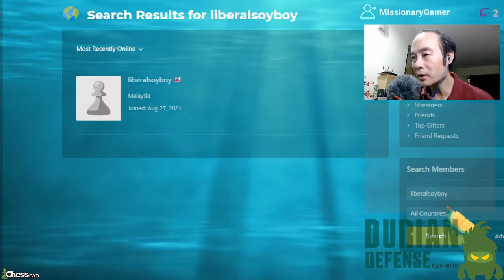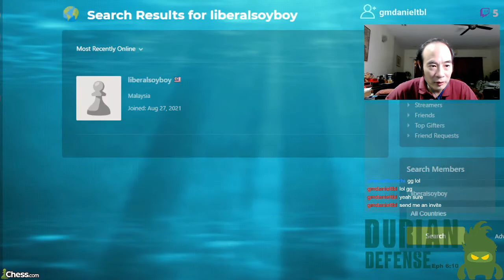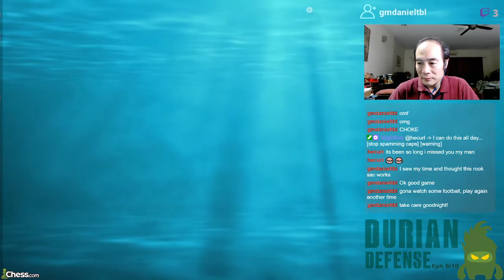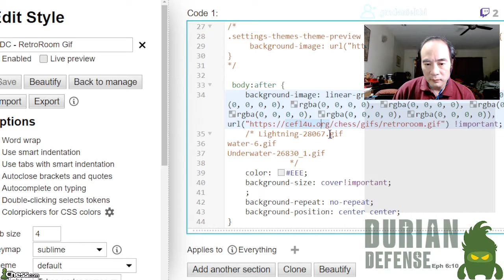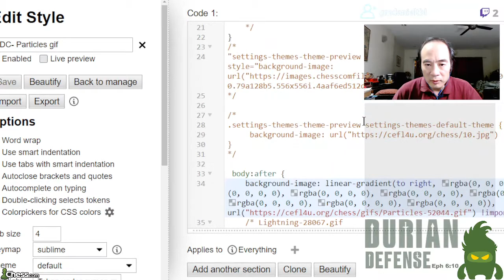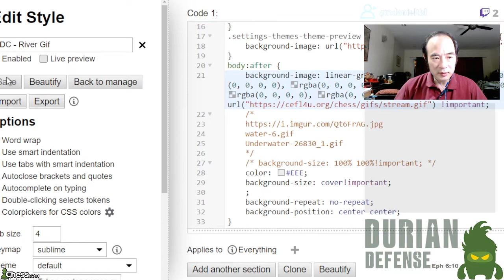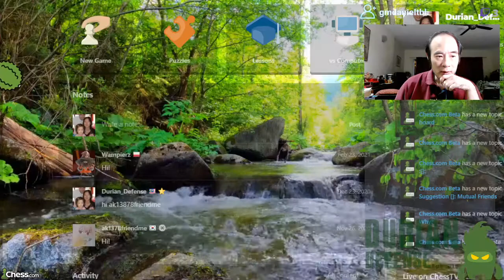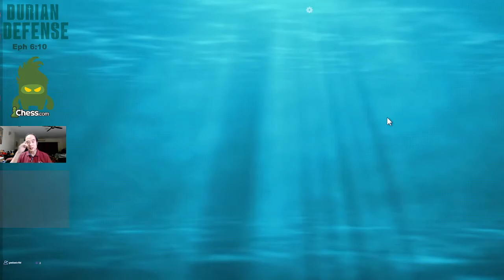First Twitch stream in 5 months demoing animated gifs on chessdotcom interface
Finally got the music working through the PC desktop audio after nearly 20 minutes! Me being such a n00b at setting up StreamLabs OBS.

Bloopers aside, this is my first stream on Twitch in 5 months! I am playing chess on Chess.com chess with client-side animated Gif background video playing WITHIN chess.com on my screen. Notice also the translucent (overlay) chessboard which has partially-opaque light and dark squares. You can see through the squares to parts of the background behind. The only element running outside of Chess.com is the webcam window. Anyway hope you find the visuals different from other chess streams. Hopefully it was interesting enough for you to ask "How did he set this up?". My commentary (audio) only kicks in towards the end of the game.

I used the tools below to make the animated gif background work in Chess.com. I had a lot of fun doing this. The good news is you can do the same by just using existing software tools. I used some knowledge of CSS, and many hours of sleuthing and sniffing chess.com's code to do this..

SOFTWARE & RESOURCES I USED TO CREATE THIS NEW (FOR ME) CHESS DOT COM EXPERIENCE
Stylish Chrome extension (thank you userstyles.org!)
Prettierlichess (thank you to Dylan Gross who made his software with love!)
Screen Grabber Pro (thank you AceThinker! you software is outstanding and the Pro version is worth its weight in gold)
Some, for-now, 'proprietary' CSS code
Basic HTML
Paint.NET
Animated Gifs - 223 Free videos of Live Wallpaper - Pixabay
and the extra secret ingredient - a healthy dose of creative thinking and problem-solving sprinkled with prayer and thanksgiving to the Lord Jesus Christ, my Lord and Saviour.

Cheers
Frankie "Durian Defense" Kam, Malaysia
For more examples of Chess.com customisation "magic", do visit my Twitter channel